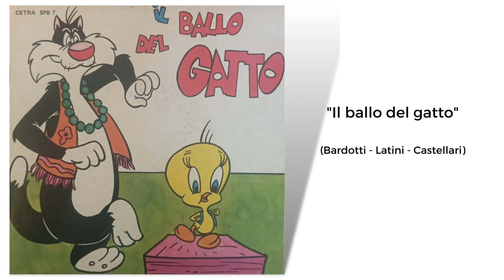Franco Latini - "Il ballo del gatto"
Di Sergio Bardotti, Corrado Castellari e Franco Latini.